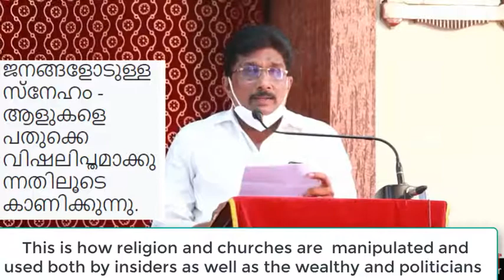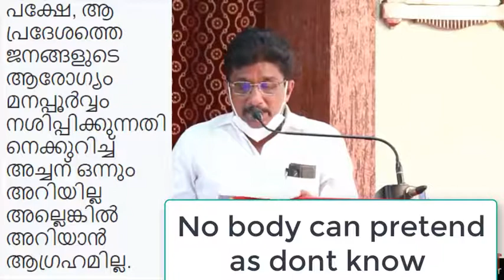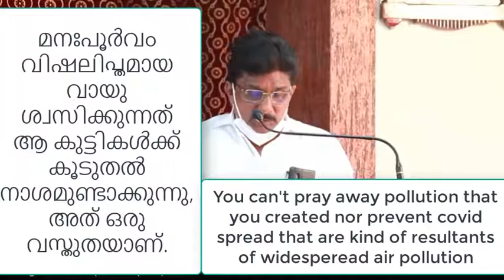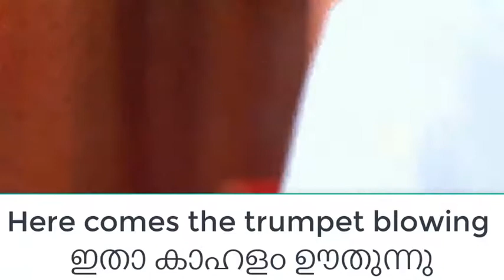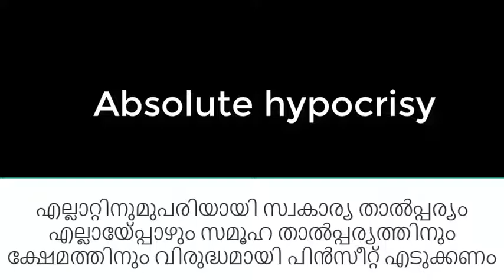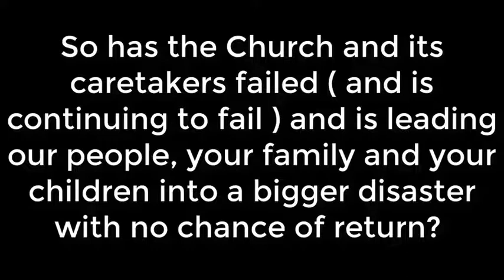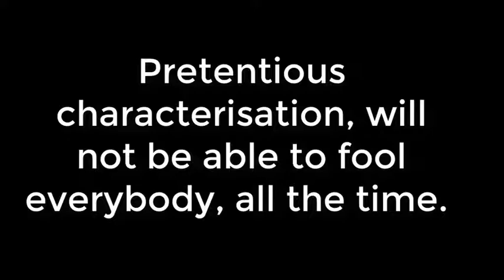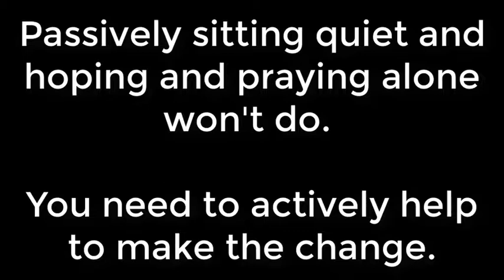Fake religiosity with absolute Hippocrates തികഞ്ഞ കാപട്യം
This is how the idiocy of religious groups and churches reveal itself.
Will present it to the Marchoma Church and lets see how they will answer